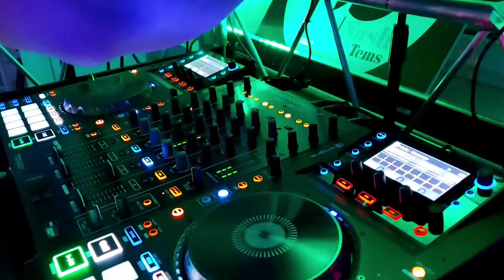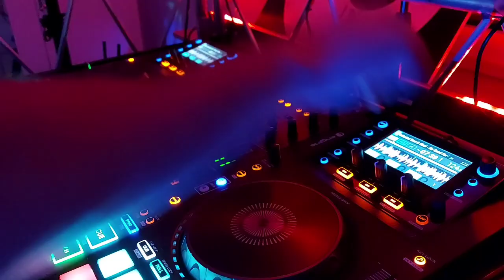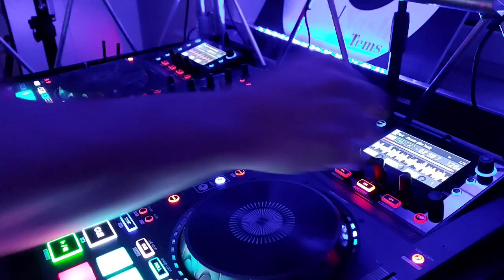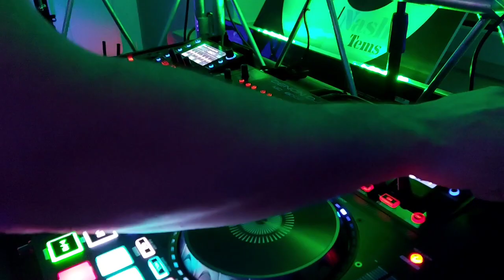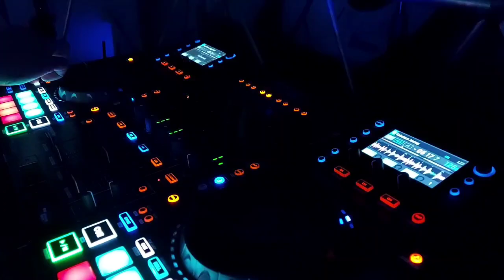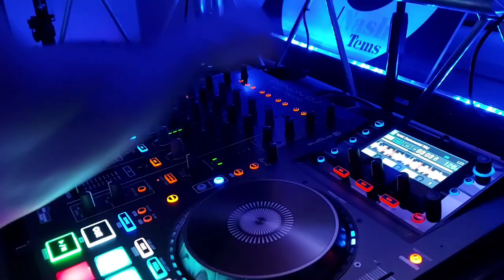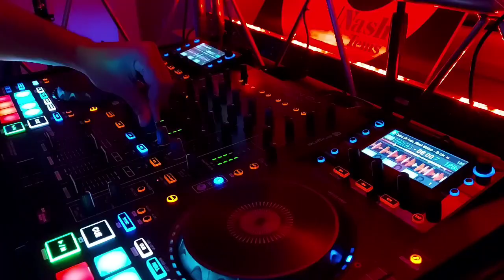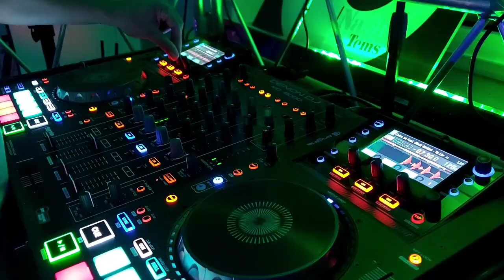AFRO TECH House Mix 2020 Vol. #2 BEST SOUND EVER 🎵❤ By [ NASH TEMS ]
Afro Techno melodic House and Vocal !!!
Tribal African Deep house Sounds Harmonie 🔥 BEST OF AFRO TECH HOUSE  BY NASH TEMS DJ ♥ BEST SOUND EVER 👌 #❤